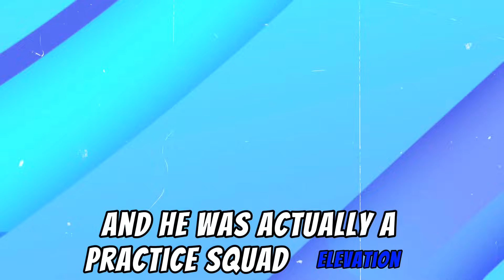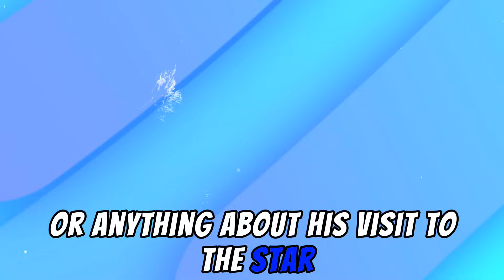🚨BREAKING NEWS! JUST HAPPENED! NEW LB PRO BOWL IN DALLAS! CEEDEE LAMB, DAK ! DALLAS COWBOYS NEWS!